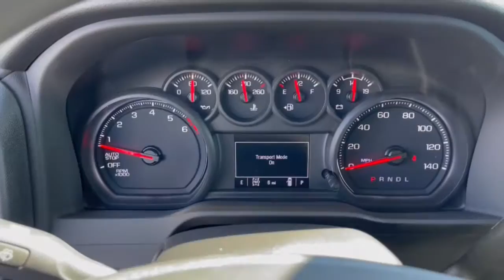2022 Chevrolet Silverado_1500 Dublin, Powell, Hilliard, Columbus, Westerville CTN1816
Red Hot New 2022 Chevrolet Silverado_1500 Custom Trail Boss available in 2589 Billingsley Rd., Columbus, Ohio at Ricart Chevrolet Buick GMC. Servicing the Dublin, Powell, Hilliard, Columbus, Westerville, OH area.

10-Speed Automatic 4WD Black Cloth.brbrRecent Arrival!brThis Vehicle has the following Equipment : Custom Convenience Package (Electric Rear-Window Defogger EZ Lift Power Lock & Release Tailgate LED Cargo Area Lighting and Remote Vehicle Starter System) Preferred Equipment Group 2CX (10-Way Power Driver Seat w/Lumbar 120-Volt Bed Mounted Power Outlet 120-Volt Instrument Panel Power Outlet 3.5 Monochromatic Display Driver Info Center Auto-Locking Rear Differential Bluetooth For Phone Chevrolet Connected Access Capable Color-Keyed Carpeting Floor Covering Compass Deep-Tinted Glass Dual Rear USB Ports (Charge Only) Electrical Steering Column Lock Electronic Cruise Control Front Rubberized Vinyl Floor Mats HD Rear Vision Camera Manual Tilt Wheel Steering Column OnStar & Chevrolet Connected Services Capable Performance Red Recovery Hooks Power Front Windows w/Driver Express Up/Down Power Front Windows w/Passenger Express Down Power Rear Windows w/Express Down Rear 60/40 Folding Bench Seat (Folds Up) Rear Rubberized-Vinyl Floor Mats Remote Keyless Entry SiriusXM Radio Standard Tailgate Theft Deterrent System (Unauthorized Entry) Wi-Fi Hot Spot Capable and Wireless Phone Projection) Suspension Package (Heavy-Duty Air Filter and Hill Descent Control) Trailering Package (Hitch Guidance) 10-Speed Automatic 4WD Black Cloth 170 Amp Alternator 220 Amp Alternator 3.23 Rear Axle Ratio 3.42 Rear Axle Ratio 40/20/40 Front Split-Bench Seat 4-Wheel Disc Brakes 6 Speakers 6-Speaker Audio System ABS brakes Air Conditioning Alloy wheels AM/FM radio: SiriusXM Apple CarPlay/Android Auto Auto High-beam Headlights Automatic Emergency Braking Auxiliary External Transmission Oil Cooler Brake assist Cloth Seat Trim Delay-off headlights Driver door bin Driver vanity mirror Dual Exhaust w/Polished Outlets Dual front impact airbags Dual front side impact airbags Electronic Stability Control External Engine Oil Cooler Following Distance Indicator Forward Collision Alert Front anti-roll bar Front Center Armrest w/Storage Front Pedestrian Braking Front reading lights Front wheel independent suspension Fully automatic headlights Heated door mirrors Illuminated entry IntelliBeam Automatic High Beam On/Off Lane Keep Assist w/Lane Departure Warning Low tire pressure warning Not Equipped w/Dynamic Fuel Management Not Equipped w/Rear USB Ports Not Equipped w/Steering Column Lock Occupant sensing airbag Off-Road High Clearance Steps (LPO) Outside temperature display Overhead airbag Overhead console Panic alarm Passenger door bin Passenger vanity mirror Power door mirrors Power driver seat Power steering Power windows Premium audio system: Chevrolet Infotainment 3 Radio data system Radio: Chevrolet Infotainment 3 System Rear reading lights Rear step bumper Rear window defroster Remote keyless entry Security system Speed control Speed-sensing steering Split folding rear seat Tachometer Tilt steering wheel Traction control Trip computer Variably intermittent wipers Voltmeter Wheels: 18 x 8.5 Black Painted Aluminum and Wheels: 20 x 9 High Gloss Black Painted Alum. Red Hot 2022 Chevrolet Silverado 1500 Custom Trail Boss 4D Crew Cab EcoTec3 5.3L V8 10-Speed Automatic 4WDbrWe can Come to you. Free pick up and Delivery for Service And Sales! We bring a sanitized vehicle to you! We can also evaluate your trade at your home or Office. Calls us for Details and an appointment. Must Finance thru GM Financial to qualify. Price includes: $500 - Chevrolet Bonus Cash Alternative. Exp. 10/03/2022
Custom Convenience Package|Preferred Equipment Group 2CX|Suspension Package|Trailering Package|6 Speakers|6-Speaker Audio System|AM/FM radio: SiriusXM|Dual Rear USB Ports (Charge Only)|Not Equipped w/Rear USB Ports|Premium audio system: Chevrolet Infotainment 3|Radio data system|Radio: Chevrolet Infotainment 3 System|SiriusXM Radio|Wireless Phone Projection|Air Conditioning|Electric Rear-Window Defogger|Rear window defroster|120-Volt Bed Mounted Power Outlet|120-Volt Instrument Panel Power Outlet|Bluetooth For Phone|EZ Lift Power Lock & Release Tailgate|Power driver seat|Power Front Windows w/Driver Express Up/Down|Power Front Windows w/Pass